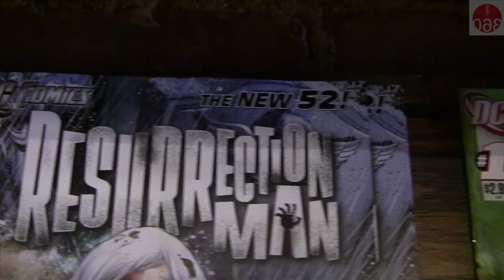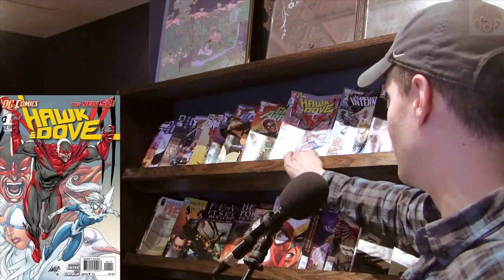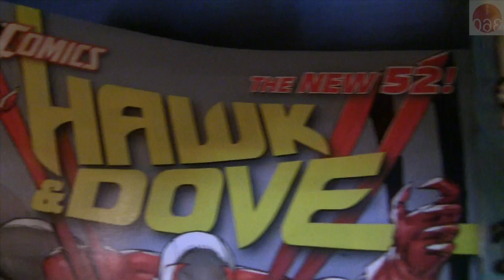Studio 360: A Visit To Bergen Street Comics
Host Kurt Andersen drops by Bergen Street Comics to talk to owner Tom Adams about the recent DC Comics reboot.